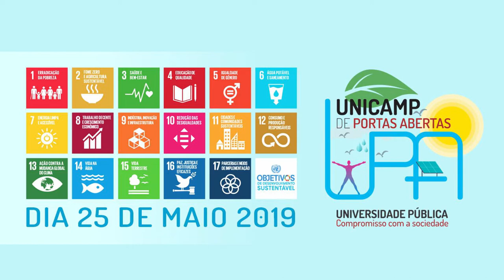UPA 2019 - Faculdade de Engenharia de Alimentos